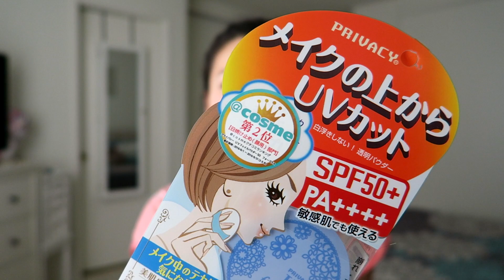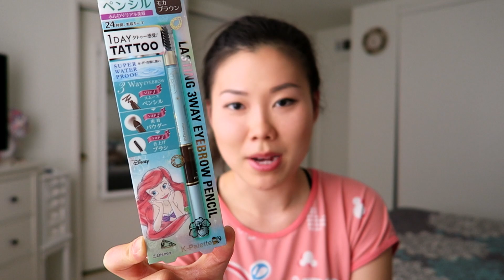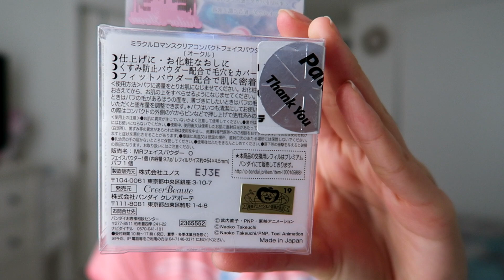Cute Japan Haul! Disney | Sailormoon | Cats | Sanrio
Today I am sharing a haul with you guys onnnn Japan stuff! :D

♡Jennie